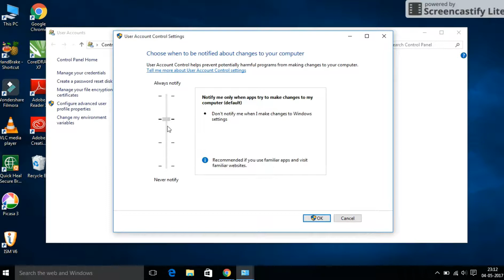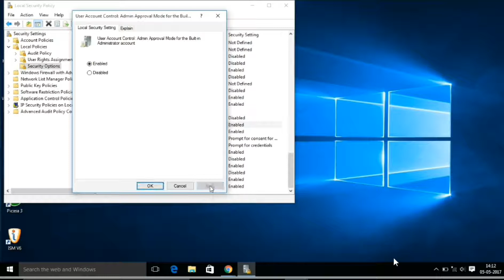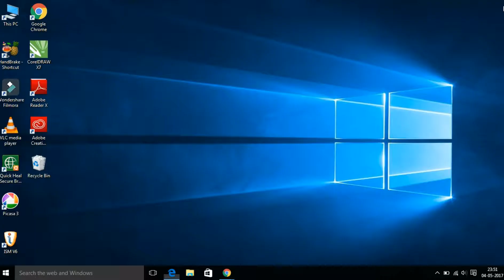Microsoft Edge can't be opened using the Built in Administrator account.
How to fix, ‘Microsoft Edge can't be opened using the Built in Administrator account. Sign in with a different account and try again.’
Solution here –Must watch the complete video and act according to the instruction.